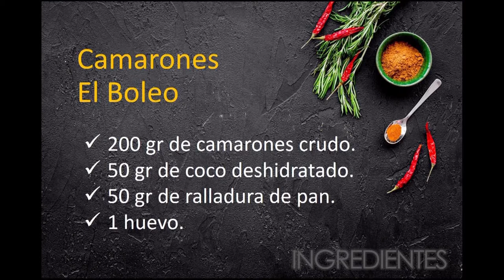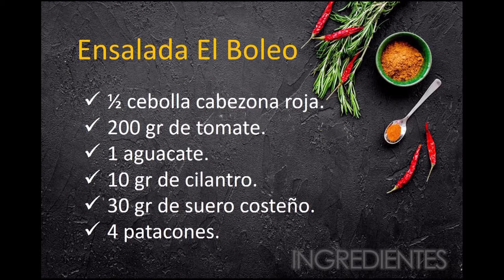En tu Cocina - Costeño Bowl - Felipe Mora